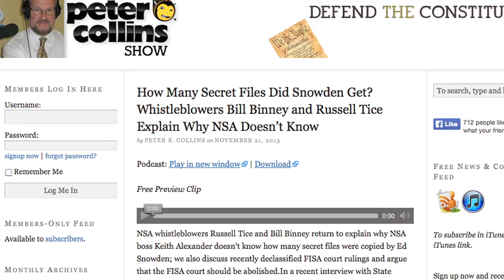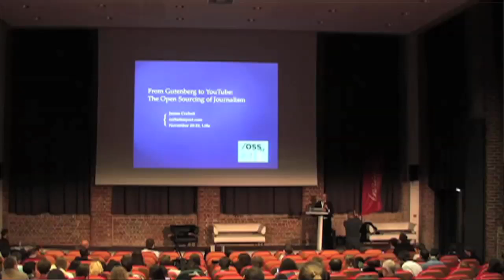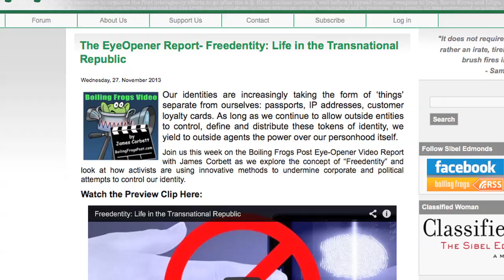BFP Roundtable #01 - Guantanamo, Iran, Open source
Peter B. Collins, Sibel Edmonds and James Corbett of BoilingFrogsPost.com present the latest BFP series, the BFP Roundtable. In this pilot edition of the series the panel discusses the latest "reporting" on Guantanamo by 60 Minutes, the truth about the Iranian nuclear deal, and the importance of open source journalism.

Sources cited:
How Many Secret Files Did Snowden Get?
Processing Distortion: "Lara Logan Isn't the Only Problem at 60 Minutes"
Talking Turkey & The Possible Machiavellian Angle in the Latest Developments on Iran